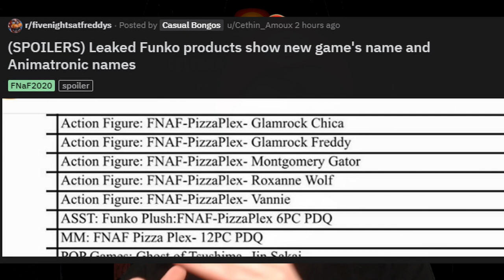LEAKED INFORMATION ON THE UPCOMING FNAF GAME!! - Five Nights at Freddy's 2020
Information on the upcoming FNAF game, Five Nights at Freddy's 2020, has been LEAKED by Funko!!